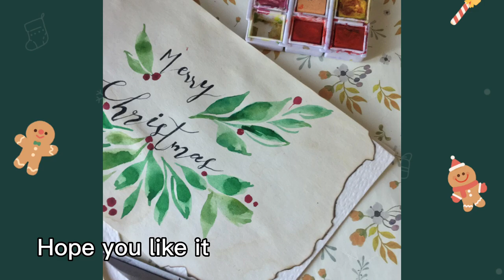2 easy to make DIY Christmas cards | vintage paper |old Christmas vibes | tayyaba ghani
With your prayers I am also good . Alhamdulillah .

So today I am her with a brand new video of how to make Christmas cards .

If you want to give a good present to your friends or family and you don’t know what to give them watch the video till end . Here I have 2 easy to make cards Christmas cards to gift anyone on the Christmas .

             ( rftcrafts )

        (  tayyabaghani94 )

account link 🔗🖇️

pifd
dị pakistan
2022 in 47 photos
beta film ka song
bhoot bhoot
christmas pakistan
kirtan odia
mayun
nasha sharab hota to nachti botal dj
pathan movie ka gana
patli kamariya mor hai hai
romantic scene
royal rajput wedding
short break

pifd
dị pakistan
2022 in 47 photos
bhoot bhoot
christmas pakistan
kirtan odia
mayun
romantic scene
royal rajput wedding
short break